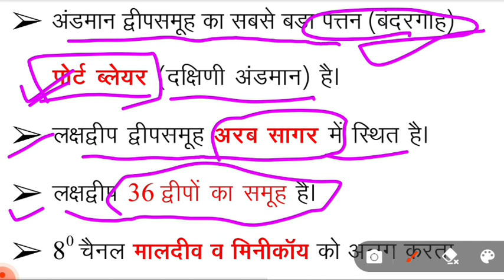Geography Notes class 2 // geography for bed, ssc, uptet, supertet exam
Geography notes